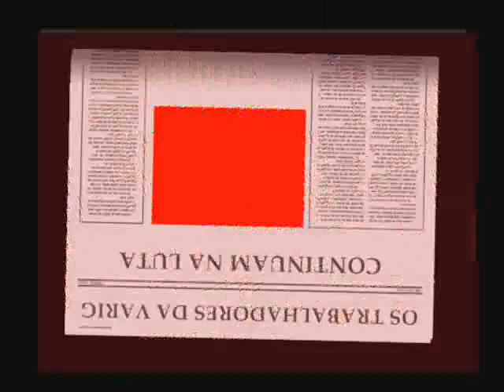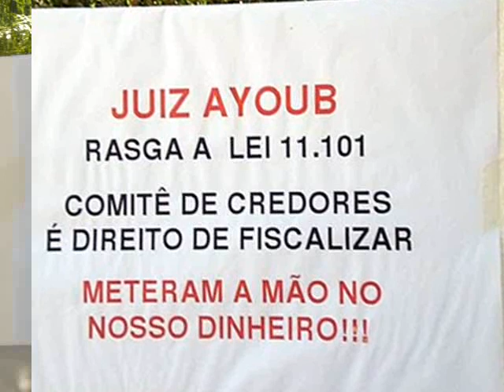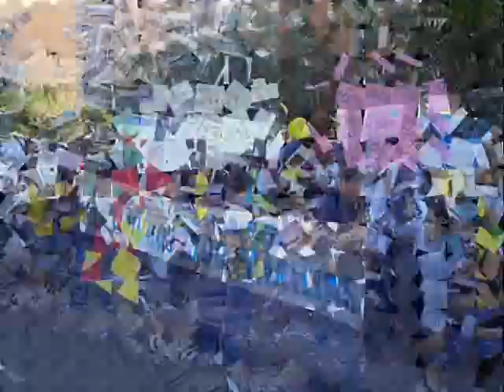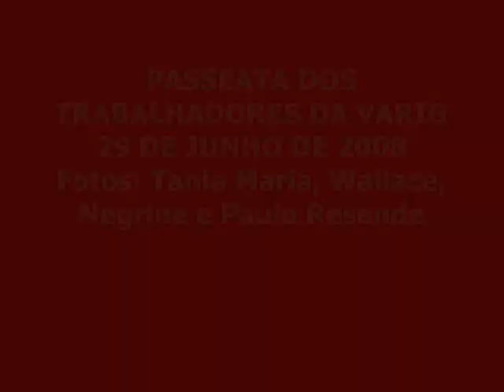Passeata dos Trabalhadores da VARIG - 29 de Junho de 2008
Passeata dos Trabalhadores da VARIG.
29 de Junho de 2008.
Passeata organizada pelas Associações de Tripulantes VARIG ( APVAR,ACVAR E AMVVAR)
Com o apoio do SINDIPETRO - RJ e do SINDICATO DOS VIGILANTES.
Com a Presença dos Deputados Paulo Ramos e Chico Alencar, com a presença do Vereador e Jornalista Pedro Porfírio e com a presença do Presidente do Sindicato dos Vigilantes
Fernando Antonio Bandeira.
Fotos: Tania Maria, Wallace, Negrine e Paulo Resende.
Pequenos clips filmados por Paulo Resende.